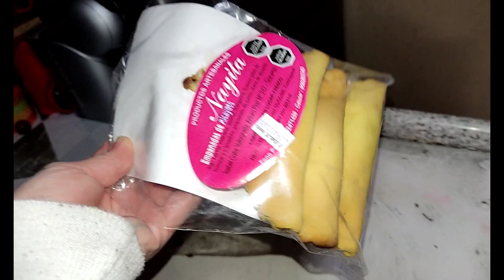Me siento muy ORGULLOSA 🥰 | Un detalle para el cumpleañero| Solo me pasa a mi ?? ...